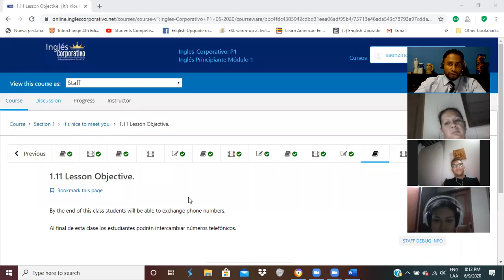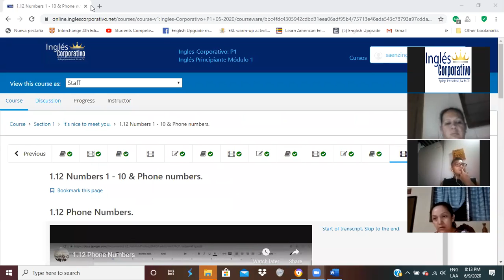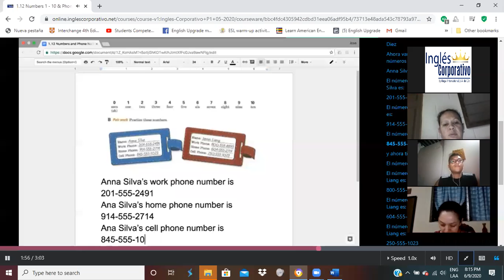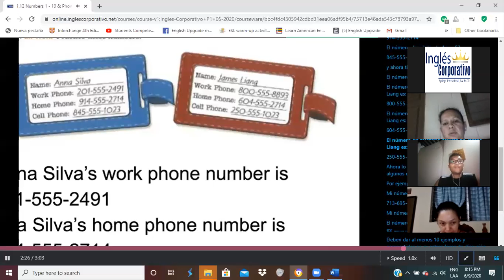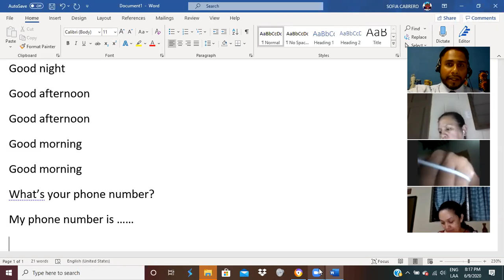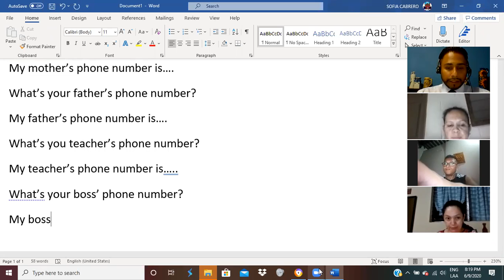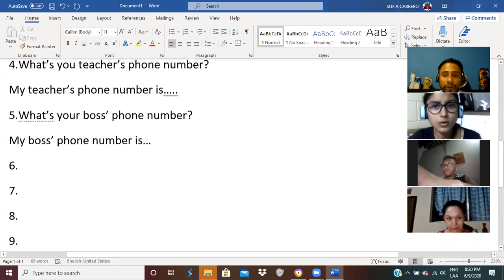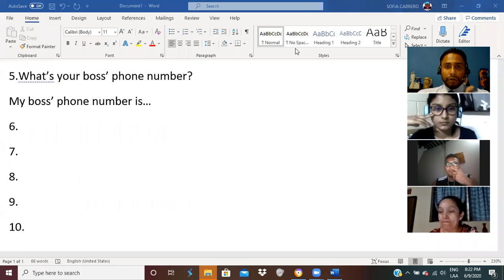Ingles Corporativo- Location of Different Objects